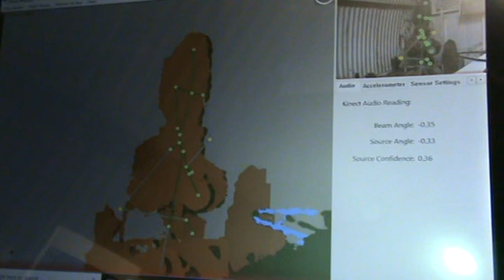Rougham Airfield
stickman 2